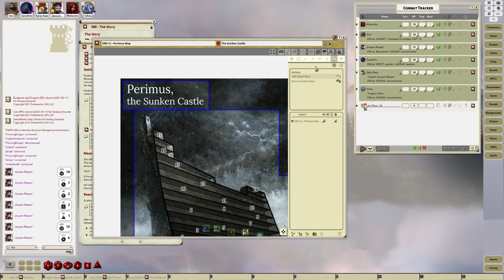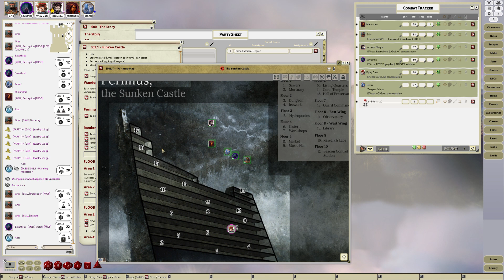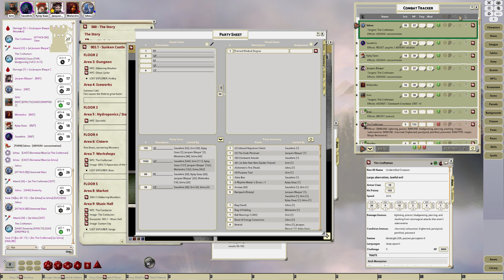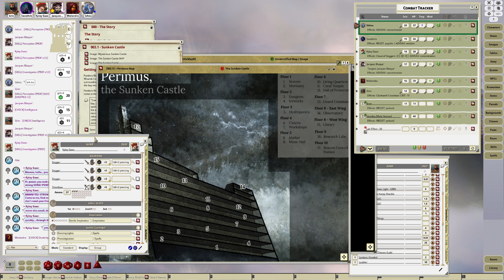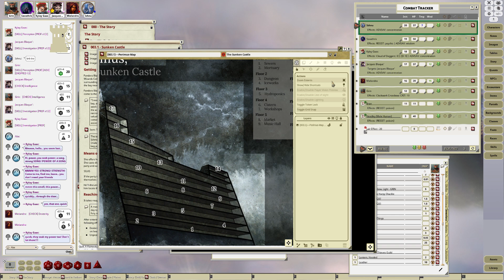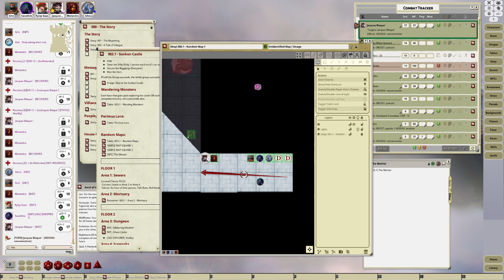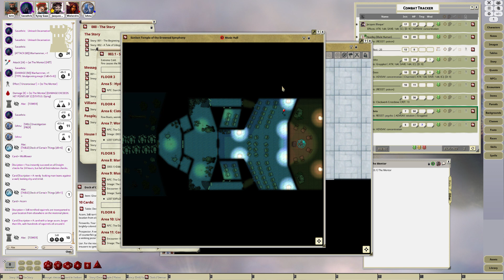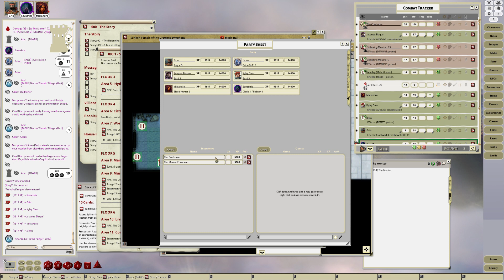Radiant Academy - Episode 19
The party makes their way into the workshop where they discover one of the missing party members, Jacques discovers that not all NPCs are friendly...